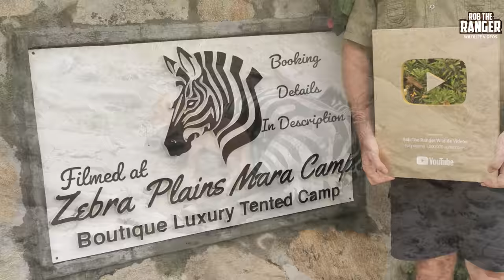Lioness And Cubs With A Zebra Meal | Maasai Mara Safari | Zebra Plains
A lioness originating from the Rekero lion pride and her cubs feed and play around a zebra in the Olare Orok riverbed